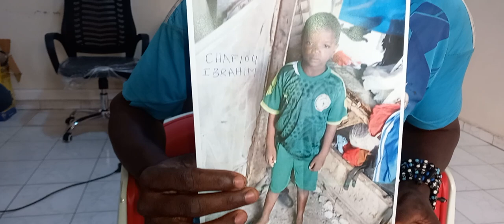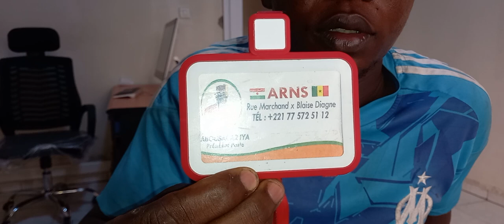Aidez ce Nigérien à retrouver Chafiou Ibrahim, enfant mendiant de 7 ans perdu de vue depuis....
Aidez ce Nigérien à retrouver Chafiou Ibrahim, enfant mendiant de 7 ans perdu de vue depuis le vendredi 08 juillet 2022